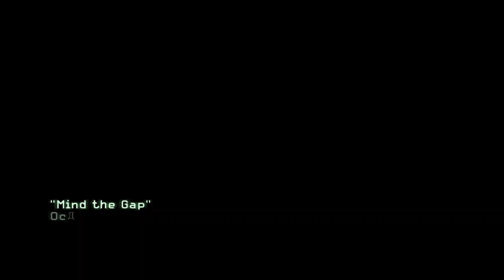Call of Duty Modern Warfare 3 (PC) Walkthrough Part 5 - Proper English Welcome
Mission 6 - Mind the Gap

Sergeant Marcus Burns POV
Objectives: Secure the cargo in the harbor and the cargo heading for Westminster. SAS will give the enemy a proper English Welcome.